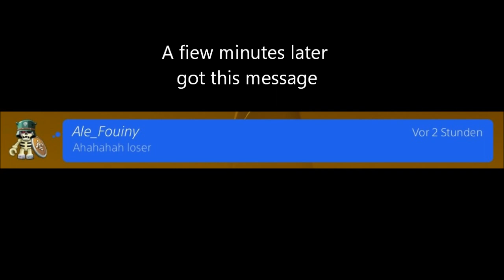The Last of Us 1 vs 9 Enforcer only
I hope you didn't expect a win